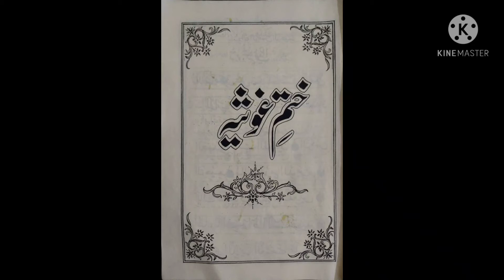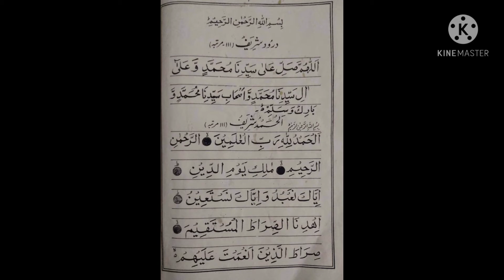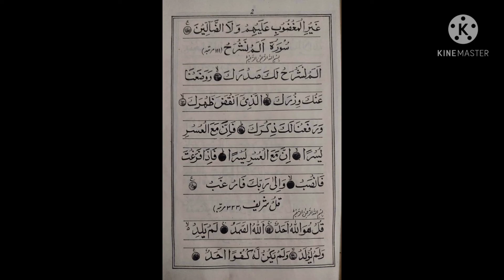Khatam E Ghousia Sharif Part 1